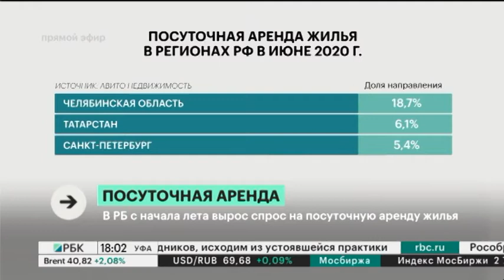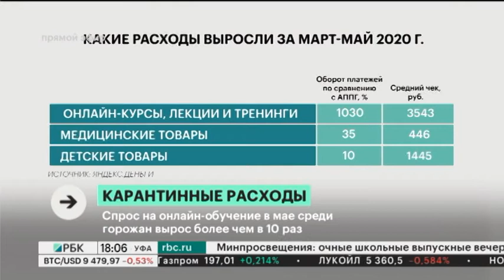Новости 17.06.2020 17:00